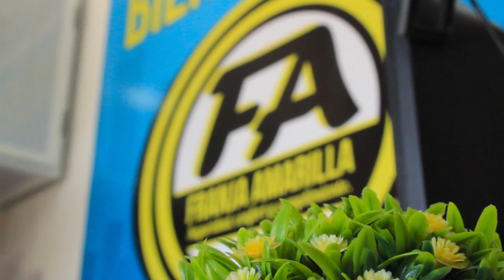PENSIONADO SE SUICIDÓ EN EL PATIO DE SU VIVIENDA